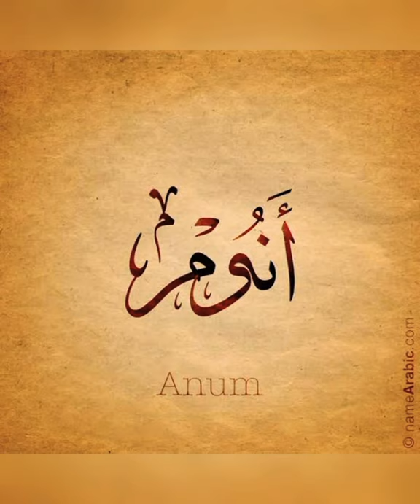√🤩Anam Name DP 💓||Anam Name WhatsApp Status🥀||Anam Name DP Pic_ images|| Anam Name Dpz For Girls